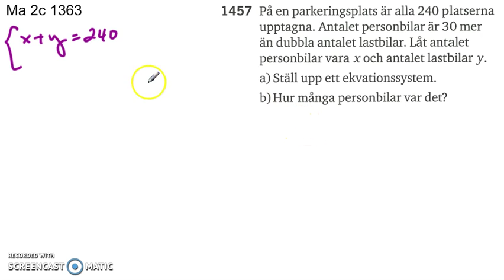Matematik 5000 2b Kapitel 1 Ekvationssystemet Tillämpningar och problemlösning 1457